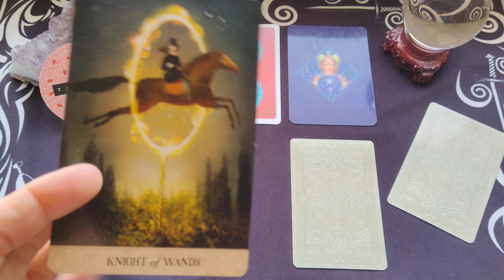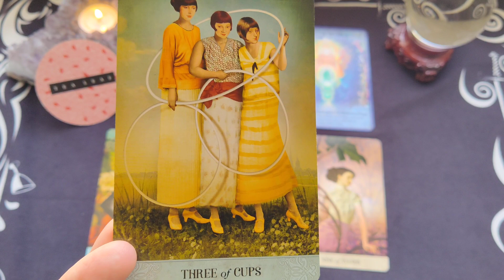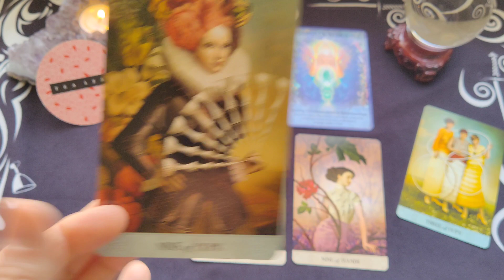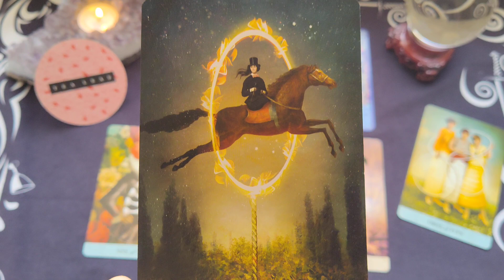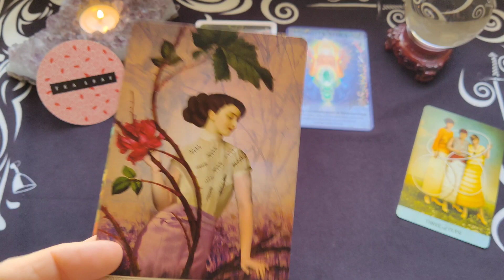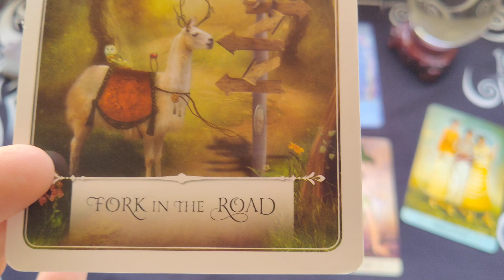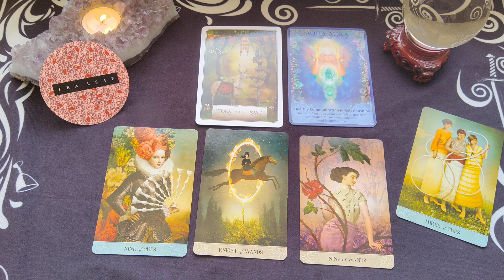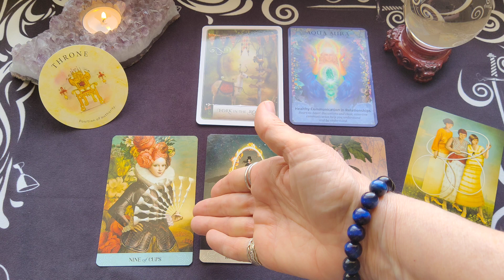Scorpio Weekly Tarot Reading ~ June 6-12, 2022 ~ THIS WEEK SCORPIO....NO JUMPING THRU HOOPS FOR YOU!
Scorpio Weekly Tarot Reading for June 6-12, 2022 by Mystic Door Tarot

Wisdom of the Oracle Deck - Colette Baron-Reid